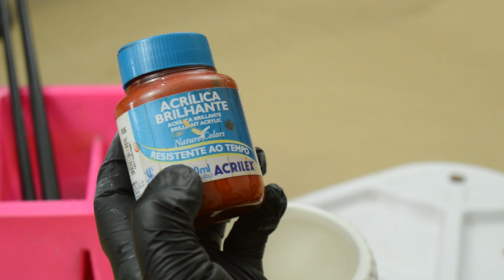Ideia de Pintura em Vaso de Cerâmica!! (Resistente ao tempo)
No vídeo de hoje você vai aprender uma ideia de pintura em um vaso de cerâmica que é resistente  ao tempo. Confira e compartilhe!